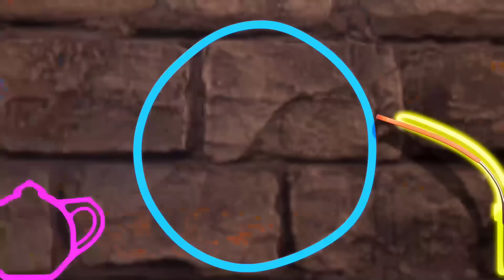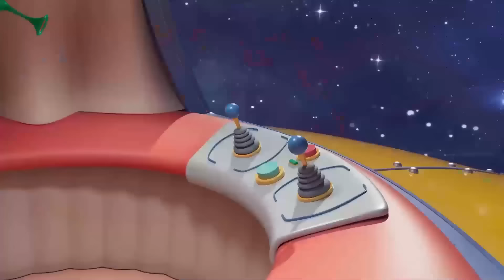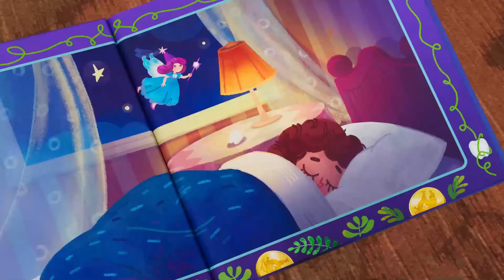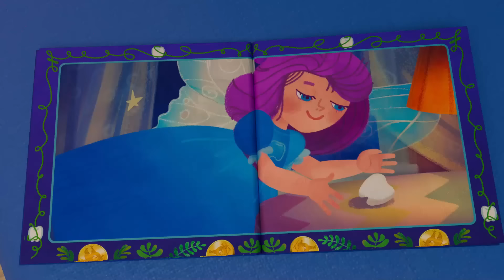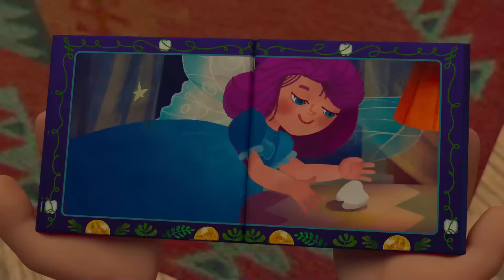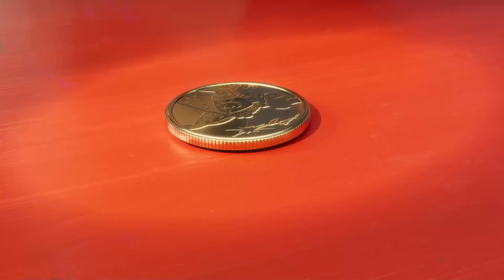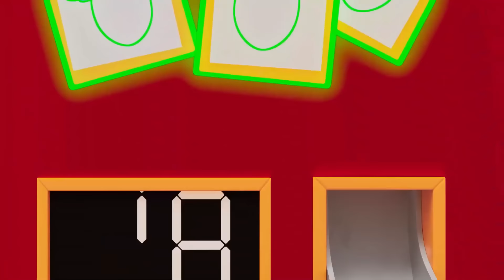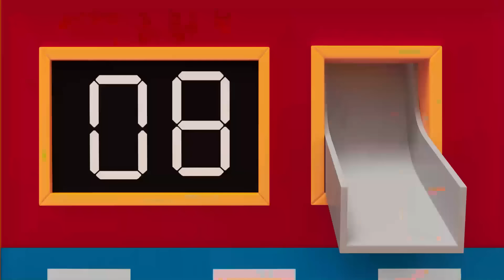Booba 🔥 Ăn kẹo hay bị ghẹo 🔥 Halloween 🔥 Phim Hoạt Hình Vui Nhộn Cho Trẻ Em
Booba 💯 Ăn kẹo hay bị ghẹo 💯 Phim Hoạt Hình Vui Nhộn Cho Trẻ Em